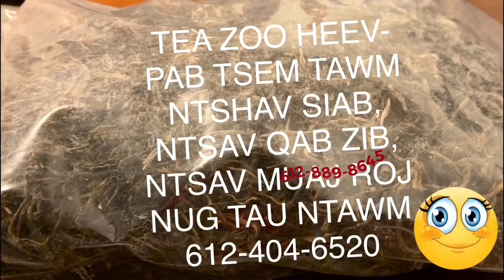XOV XWM NCIG RAWS TEB CHAWS ASIA THIAB THAM KEV 11-12-19